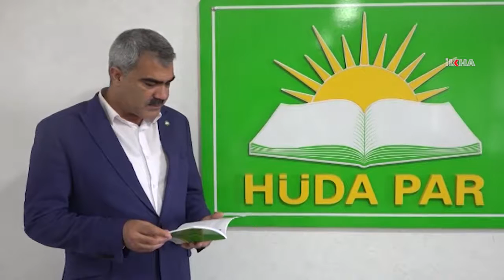“Çiftçiler desteklenerek fıstık kayıt altına alınmalıdır”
Antep fıstığındaki fiyat artışının spekülatif hareketlere bağlı olduğunu belirten HÜDA PAR Gaziantep Milletvekili Adayı Erat, bunun önüne geçmek için çiftçilerin desteklenerek fıstığın kayıt altına alınması gerektiğini söyledi.